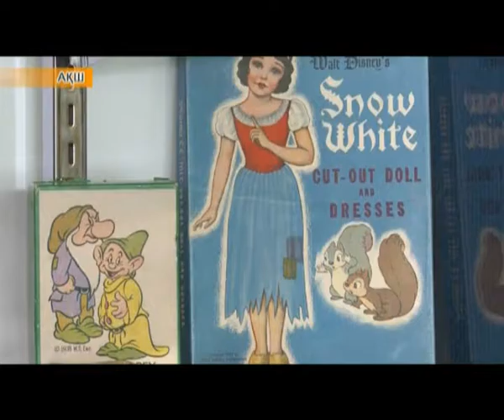Әлем жаңалықтары (26.05.2016)